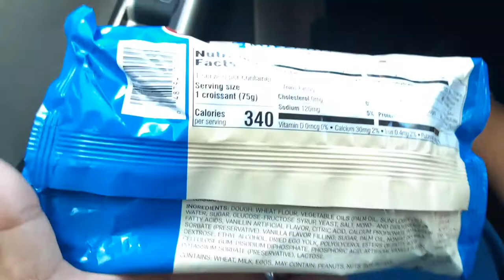7 days soft constant